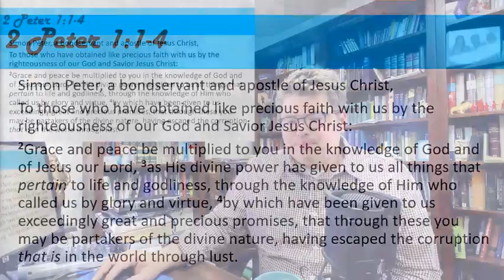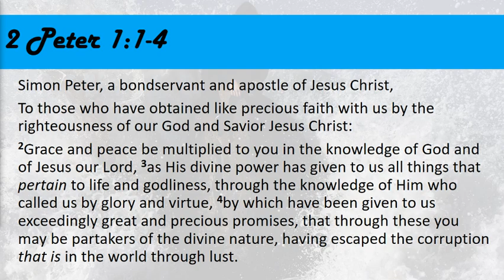2 Peter 1:1-4 - Introduction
Why does the Church lack unity?  How can the Church live in unity?  2 Peter opens with critical insights on this important topic.